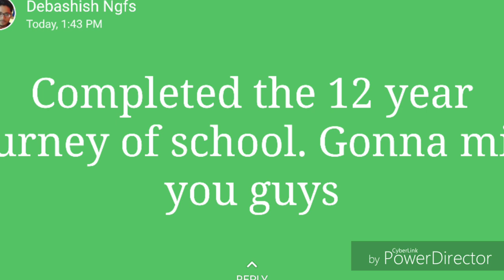NGFS ALAKNANDA XII STUDENTS CELEBRATE SCRIBBLING DAY AS FAREWELL | 2019 | CHURCH PARK KALKAJI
IT WAS 21 FEBRUARY 2019,,,THE BEST DAY OF OUR LIVES.WE WERE UPSET THAT THE SCHOOL HAD REFUSED TO ALLOW US ORGANISE A FAREWELL PARTY IN THE SCHOOL.
BUT THEY GAVE US A FORMAL FAREWELL AND THEN ANOTHER DAY THEY TOOK US TO CHHATARPUR TEMPLE TO PRAY FOR OUR BOARDS.WE ALL PLANNED TO CELEBRATE SCRIBBLING THE VERY SAME DAY BUT AS SOON AS THE TEACHERS SMELT SUSPICIONS ABOUT OUR PLAN THEY INTIMIDATED IS NOT TO DO SO WITHIN 1km IN AND AROUND SCHOOL PREMISES. SO WE,, THE 250 TWELFTHIES DECIDED TO GATHER IN CHURCH PARK, KALKAJI AND CELEBRATE THERE. WE ALSO CONTRIBUTED AS PER OUR MIGHT TO ORGANISE DJ AND DHOLAKWALA THERE.AND THEN WE ALL BEGUN SCRIBBLING ON EACH OTHER'S UNIFORM. SOME SCRIBBLED ABUSIVES, SOME DID THE COMMON NAMES WE USED TO CALL EACH OTHER WHILE MOST OF US WERE BUSY IN COMMEMORATING OUR MUTUAL MEMORIES ON THE UNIFORM.

ANY FURTHER EDITS ARE WELCOMED,, JUST SUGGEST THEM IN COMMENT BOX